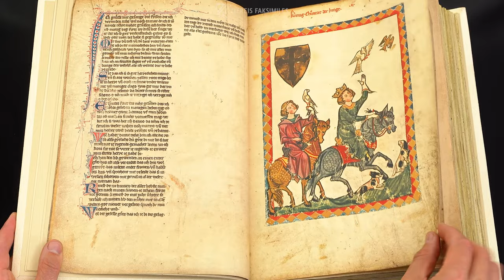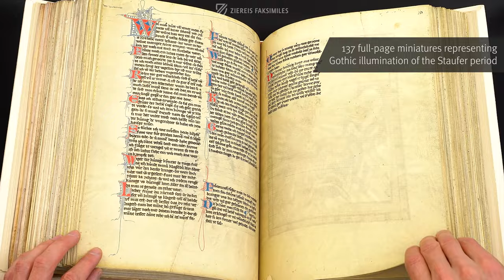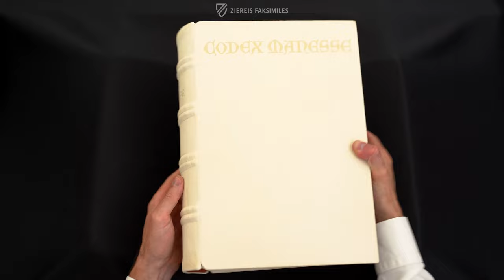THE CODEX MANESSE - Browsing Facsimile Editions (4K / UHD)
One of the most important manuscripts of the entire Middle Ages is housed today in the Heidelberg University Library: the so-called Codex Manesse, also known as the Great Heidelberg Book of Songs. An unbelievable ownership history entwines itself around the manuscript, which arose in Zurich between 1300 and 1340. The codex contains 6,000 strophes of Middle High German lyrics from 140 poets along with the “most comprehensive collection of High Middle German song and spoken poetry”. The poems, songs, and sayings revolve around the primary theme of courtly love. These attestations of medieval lyric are wonderfully illustrated with 137 lovely full-page miniatures. As a result, the Codex Manesse is not only a true treasure of German literature and medieval history, but also and in particular of Gothic book painting.